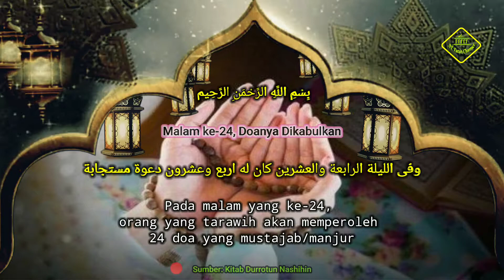keutamaan sholat tarawih malam ke-24, kitab Durrotun Nasihin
Malam ke-24, Doanya Dikabulkan

وفى الليلة الرابعة والعشرين كان له اربع وعشرون دعوة مستجابة

Pada malam yang ke-24, orang yang tarawih akan memperoleh 24 doa yang mustajab/manjur